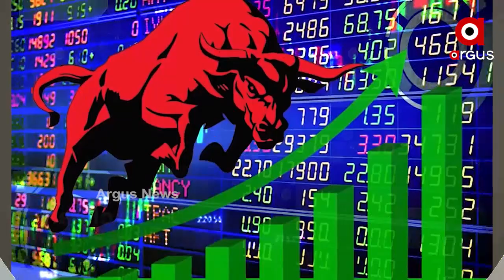ସେୟାର ମାର୍କେଟରେ ନୂଆ ରେକର୍ଡ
ସେୟାର ମାର୍କେଟରେ ନୂଆ ରେକର୍ଡ । ବମ୍ବେ ଏକ୍ସଚେଞ୍ଜର ପ୍ରମୁଖ ଇଣ୍ଡେକ୍ସ ସେନସେକ୍ସ ୩୬୩.୪୫ ଅଙ୍କ ବଢ଼ି ୫୧ ହଜାର ୦୩୬.୧୪ରେ ଖୋଲିଥିଲା । ପରେ ଏହା ୫୨ ହଜାର ୦୩୬.୧୪ ଯାଏ ଯାଇଛି.
ଅଧିକ ଖବର ପାଇଁ ଡ଼ାଉନଲୋଡ କରନ୍ତୁ “Argus News” ଆପ୍